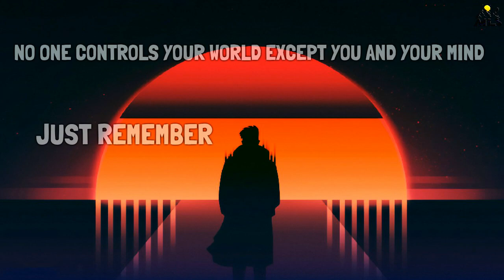Depression Par Kaabu Panay Ka Tareeka / How To Overcome Depression / Motivaional Video Urdu / MLS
inspirational video
successful people
personal growth
self help
success
 motivational video
motivational video in hindi
inspirational video